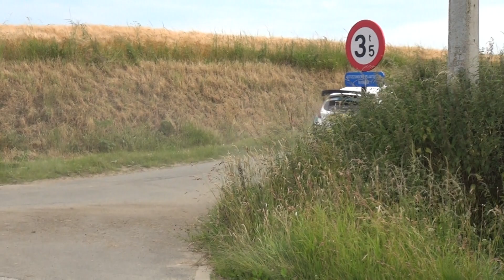Kenotek Ypres Rally 2015.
Kenotek Ypres Rally 2015 ERC & BRC Championship Friday & Saturday